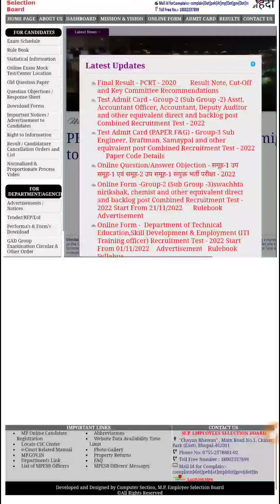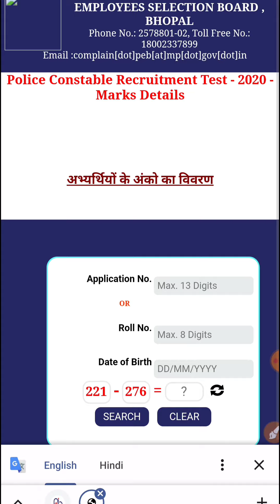MP Police Result Declared ! || MP Police Result 2020 Out | MP Police Result 2022 out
Police Constable Recruitment Test - 2020Marks Details and Final Result

MP Police Results 2022,MP Police Constable Merit List,MP police New vacancy 2022,MP police Results,

Mp Police New Vacancy 2023 | mp police bharti 2023 | mp new vacancy 2022 | mp govt jobs | mp police

mp police constable exam new pattern
mp police physical number kaise milenge
mp police new bharti 2022
mp police new syllabus 2023
mp police vacancy 2022 new update
mp police recruitment latest news
mp police recruitment 2023 notification
madhya pradesh police recruitment 2022
mp police upcoming vacancy 2022
mp police upcoming vacancy
mp police update news
mp police update 2023
mp police update news today
mp police merit list 2022
mp police merit list 2022 kab aayegi
mp police final result 2022
mp police merit list
mp police final merit update
mp constable merit list 2022
mp police final merit 2022
mp police result
chauhan academy
mp upcoming vacancy 2022
chauhan academy
chouhan academy bhopal
mp police ka result kab tak aayega
chouhan academy
mp si
mp si bharti
rojgar sahayak vacancy 2022
mp sahayak sachiv bharti
vyapam exam calendar 2023
vyapam calendar 2023
vyapam vacancy calendar 2023
mp new vacancy 2022
mp police merit list 2022 update today
mp constable
mppsc update
mp constable result 2022
mp vacancy
chauhan sir fan club
mppsc result
chauhan sir
mp police merit list 2022 kab tak aayega
mp police merit list kab tak aayega
mppsc
mppeb update
mp police update today
mp police news today
mp police latest news
tapobhumi classes
mp police latest news today
m.p police result
mp police constable new update
mp police vacancy 2022
mp vacancy
mp vacancy 2022
chouhan academy
mp new recruitment 2023
vyapam vacancy 2023
vyapam exam 2022
mppeb
mppeb vacancy
mppeb vacancy 2023
mp latest vacancy
mp rojgar
mp gk
mp curren affairs 2022
mp police

thankyou